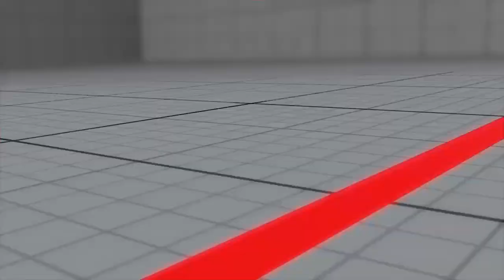WNF 2V2 Tournament Run w/ Serothehero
0:00 serothehero vs HaroutPC
3:40 FishBeard vs Harout PC
7:57 serothehero vs Boss255
11:37 FishBeard vs Boss255

Tournament Result: 0-2